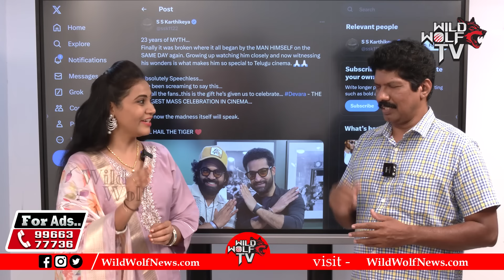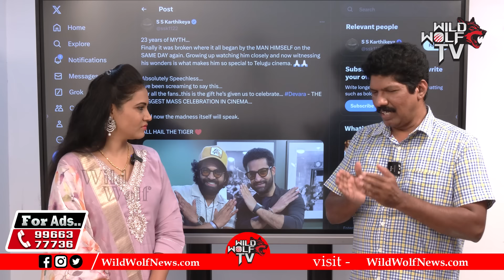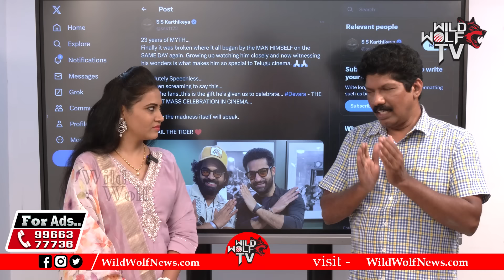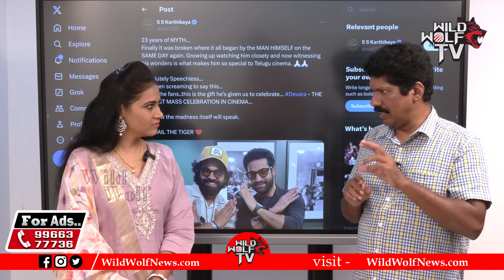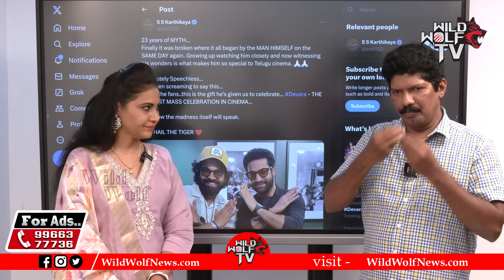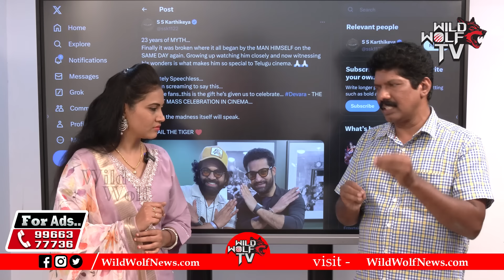SS Rajamouli Son Karthikeya Emotional Words To Jr NTR | Devara | Yagnamurthy | Tollywood | Wild Wolf